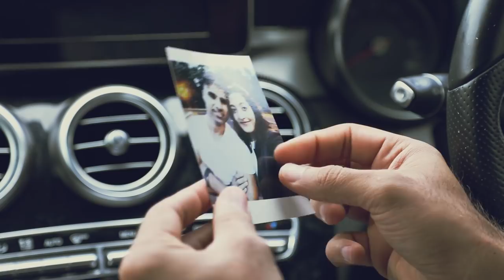The Last Picture | Rahim Pardesi